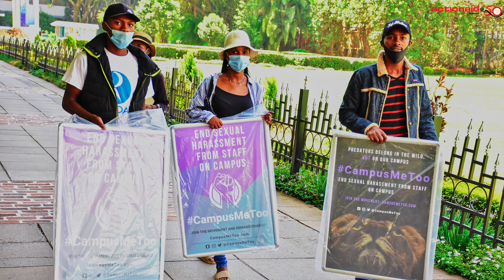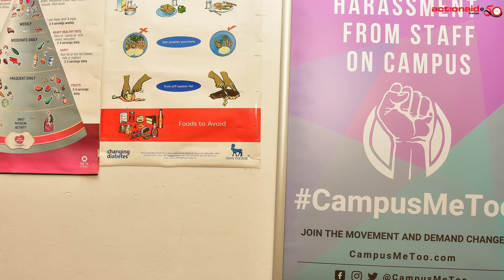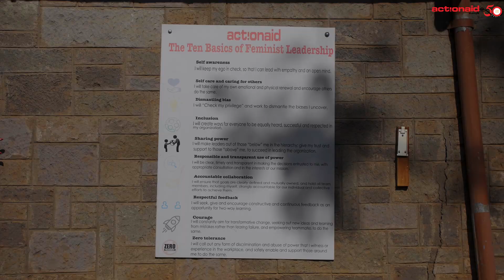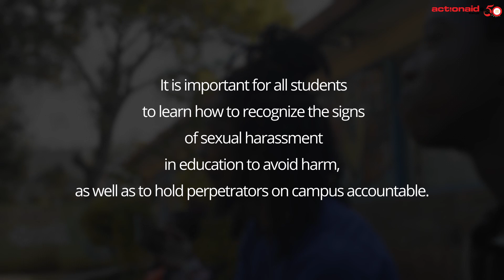ActionAid Global Platform Kenya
CampusMeToo is a Student-Led, Pan-African Movement Against Sexual Harassment from Staff in Higher Learning Institutions.

In 2019, research conducted by ActionAid Kenya revealed that nearly half of the female students and a quarter of male students have experienced sexual harassment at the hands of a staff member at their institution. Even more alarmingly, 66% of these incidents were perpetrated by a lecturer.

Tragically, many of the victims of this abhorrent behavior do not speak out, due to a lack of faith in their institution's ability to take their report seriously, with 38% of female students and 33% of male students feeling this way.